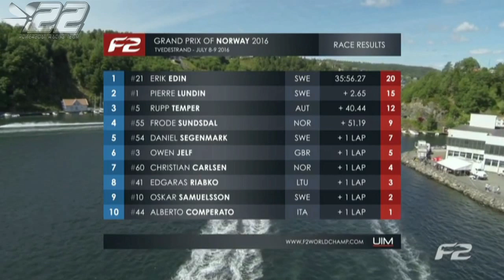2016.22 - TVEDESTRAND Norvège - F2 WC 2016 - powerboat.free.fr - #22 POWERBOAT RACING TEAM